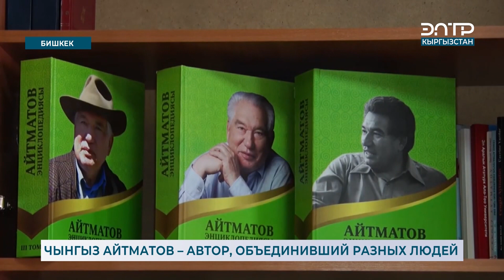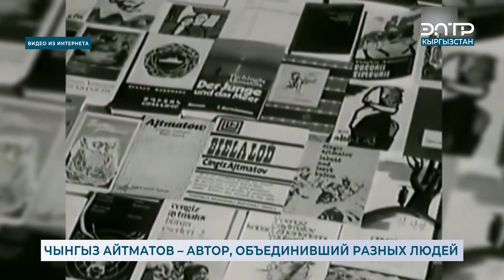ЧЫНГЫЗ АЙТМАТОВ – АВТОР, ОБЪЕДИНИВШИЙ РАЗНЫХ ЛЮДЕЙ